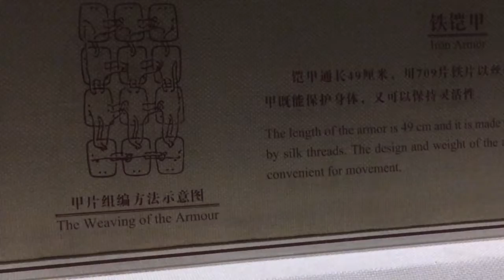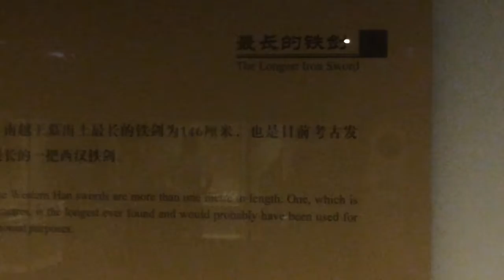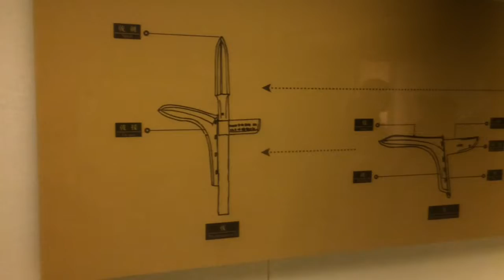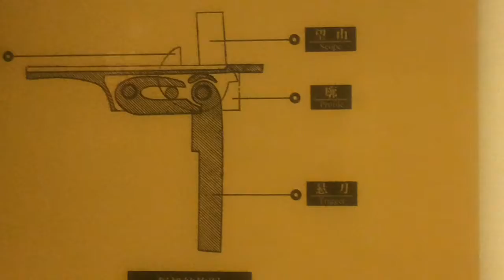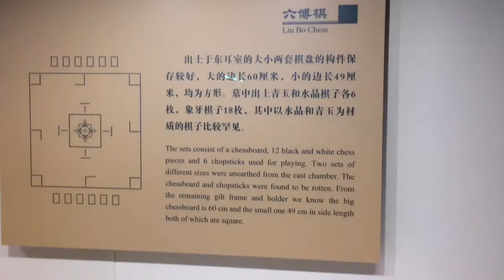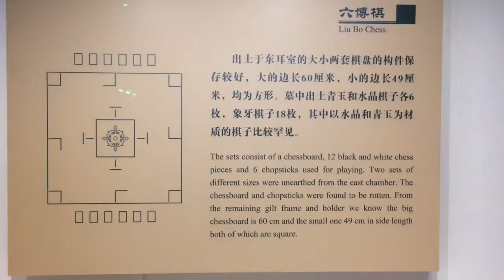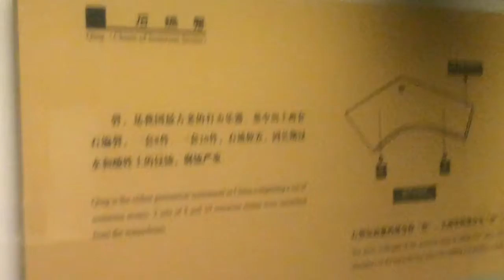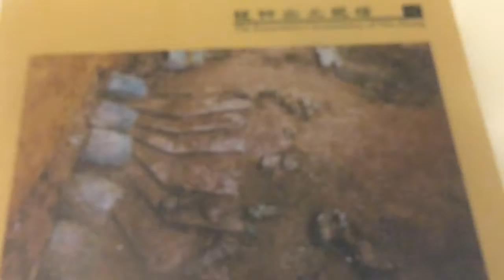Something before 2000 years - 2018 July part 2